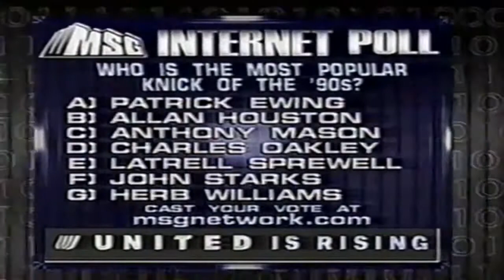Full MSG Game Night with John Starks interview before his first game in NY since being traded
I do not claim ownership or any making of monetary value from this video.